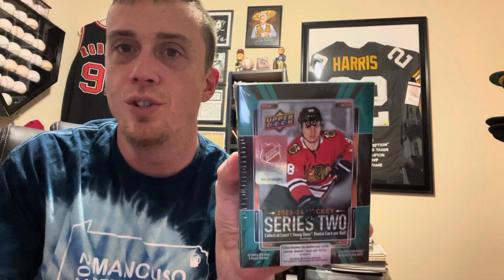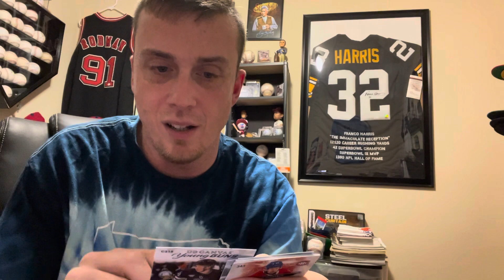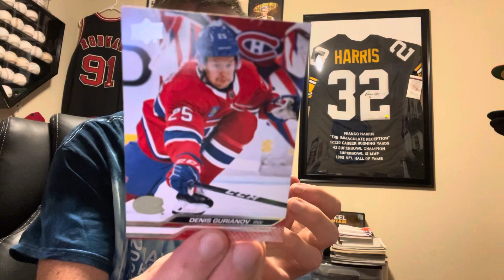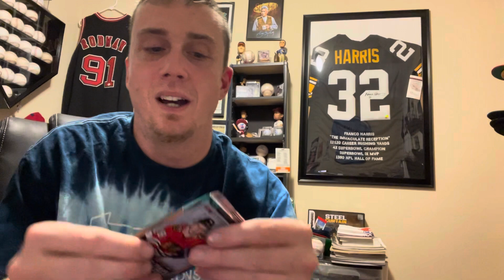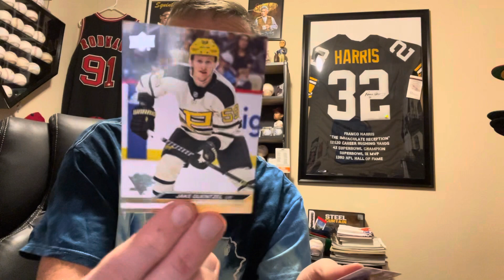2023-24 UD Hockey Series Two Rip: Did I Pull a Bedard?